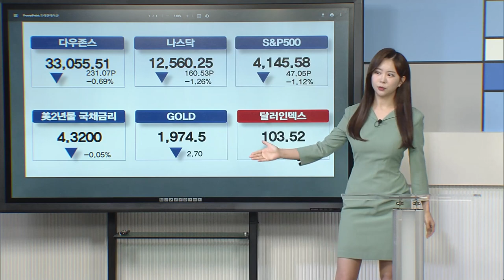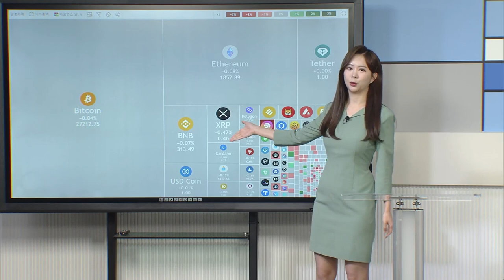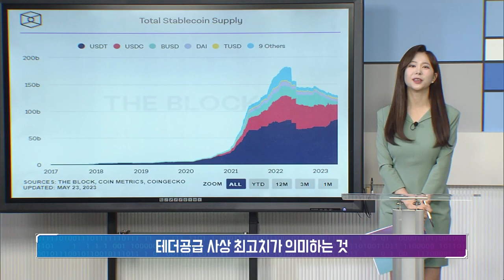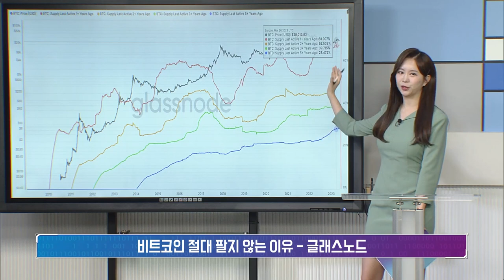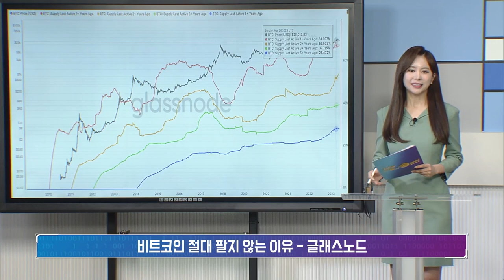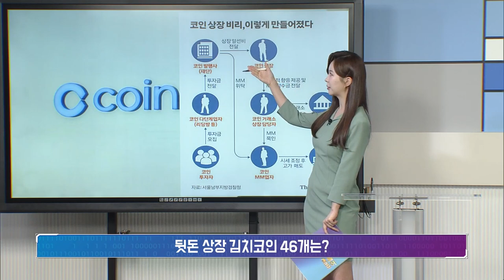테더공급 사상 최고치가 의미하는 것/뒷돈 상장 김치코인 46개는?/비트코인 절대 팔지 않는 이유 - 글래스노드